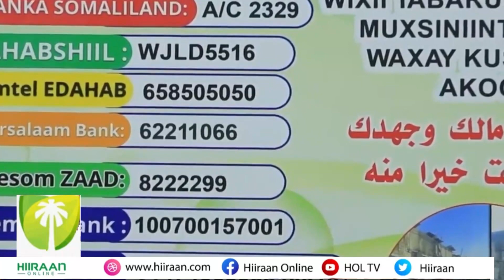Gudiga Suuqa wajaale oo Baaq u Diray Bulshada Soomaliyeed